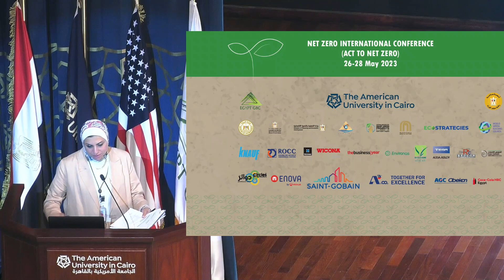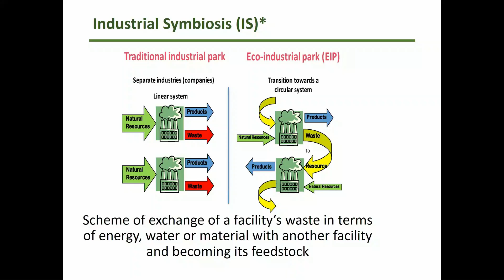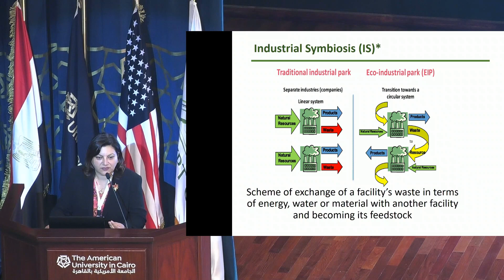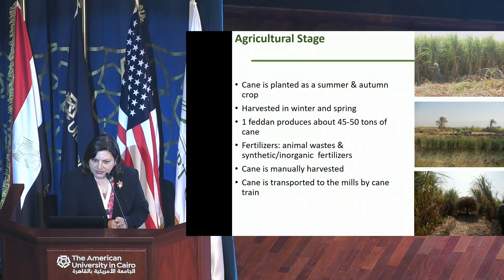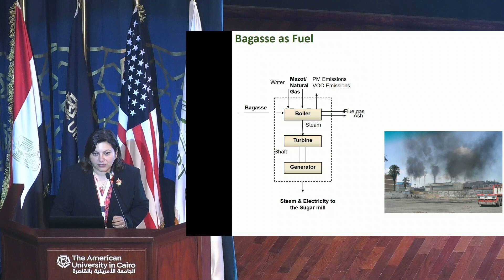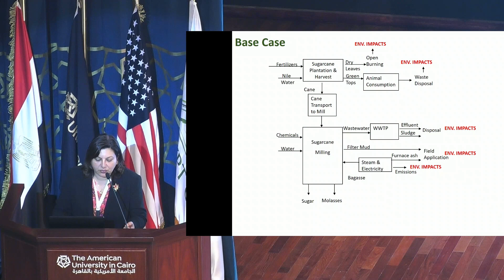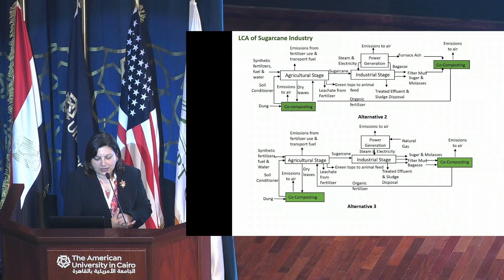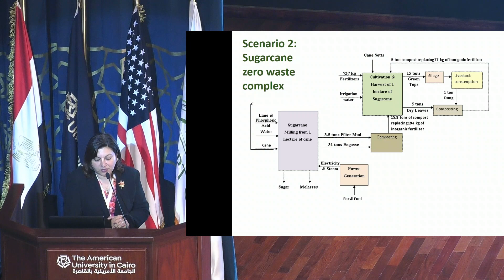Dr.Dalia Nakhla: Net Zero industrial waste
The Net Zero International Conference was organized by Egypt GBC and The American University in Cairo. The conference was held at the American University campus (Bassily Auditorium) in New Cairo from May 26th to 28th, 2023. The Net Zero International Conference was held under the auspices of H.E. Dr Mostafa Madbouly, the Prime Minister of Egypt, and was attended by the Minister of Environment and the Ministry of Irrigation. Amb Hisham Badr represented the Minister of Planning and Economic Development among other distinguished guests. The Net Zero International Conference's sponsors were Saint-Gobain Glass Egypt, A³&Co., CIRCLES for FLOAT GLASS CONSULTANCY CO. LLC, AGC Obeikan Glass, Enova, Coca-Cola The main purpose of this conference was to develop a global road map to address climate change through the Net Zero Initiative proposed by the United Nations in COP 26 and convert it into an actionable plan.